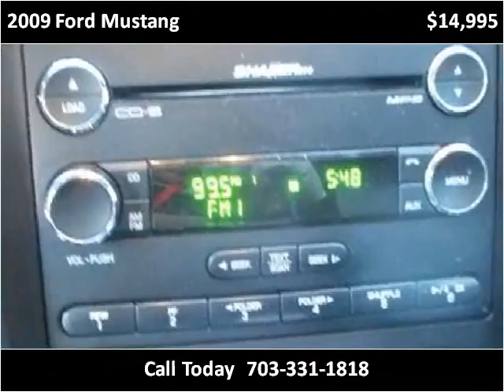2009 Ford Mustang Used Cars Manassas VA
This 2009 Ford Mustang is available from House Of Kars.